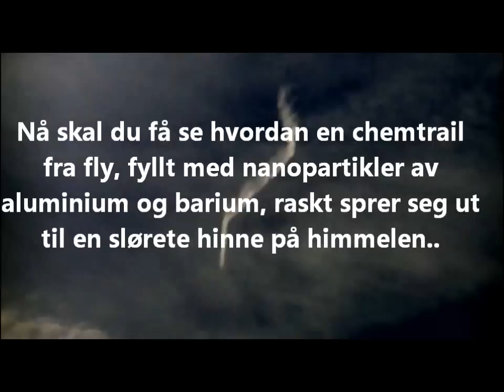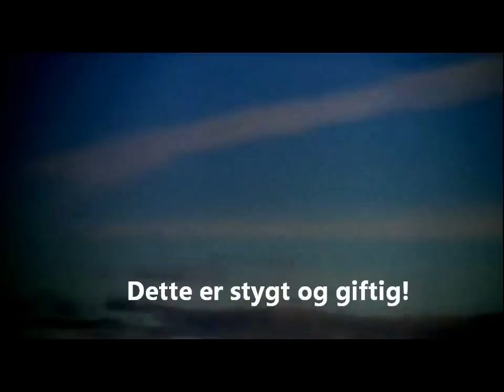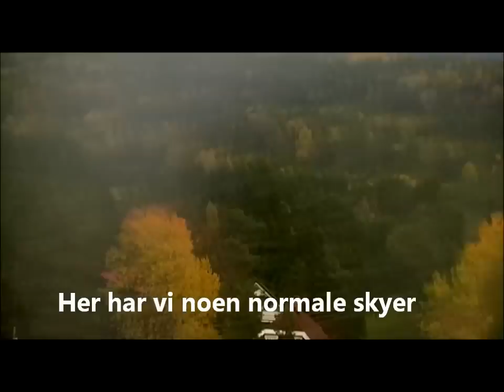chemtrails oppegård 9 10 13 geoengineering ny - kjemiske våpen fra fly.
Geoengineering/chemtrails - et stille kjemisk våpen?